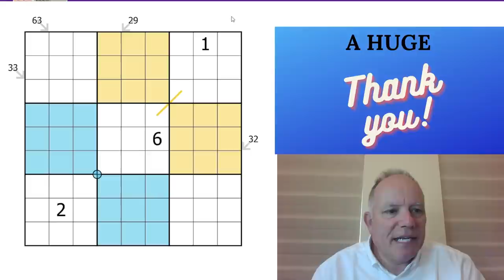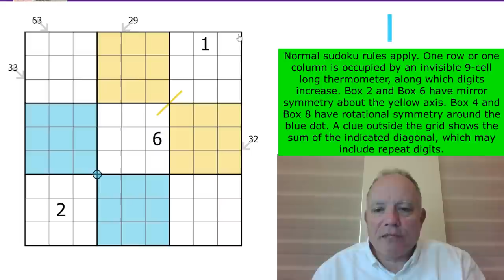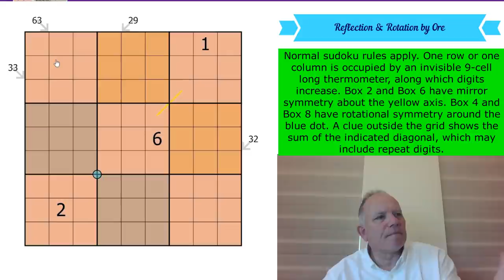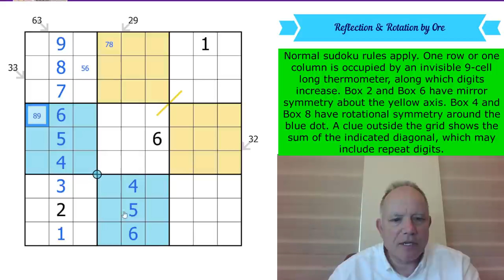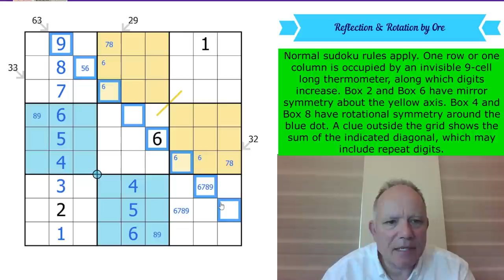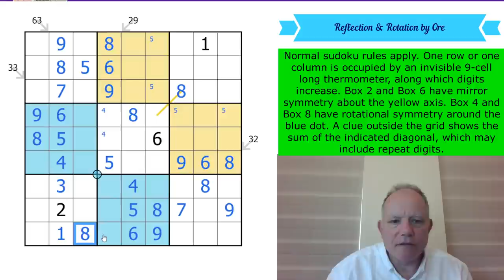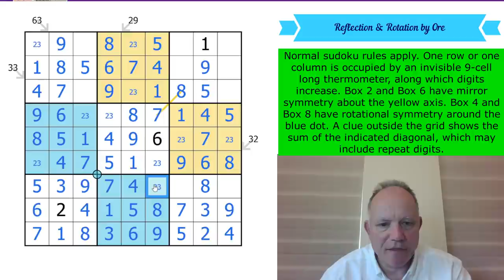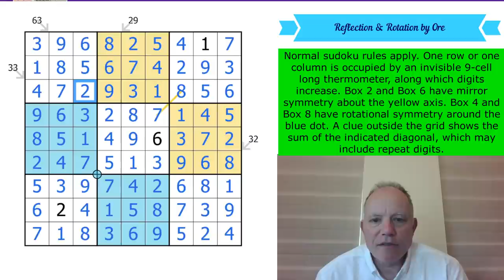Reflections of a Mathematician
Normal sudoku rules apply. One row or one column is occupied by an invisible 9-cell long thermometer, along which digits increase. Box 2 and Box 6 have mirror symmetry about the yellow axis. Box 4 and Box 8 have rotational symmetry around the blue dot. A clue outside the grid shows the sum of the indicated diagonal, which may include repeat digits.

▶Music◀
▶SOFTWARE◀
▶Logo Design◀
Melvyn Mainini

Joel Blundell